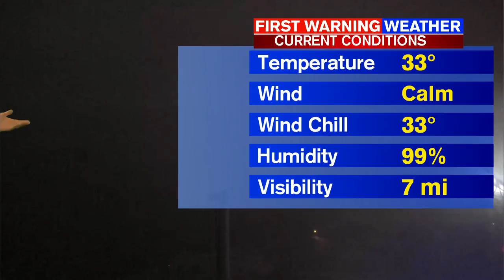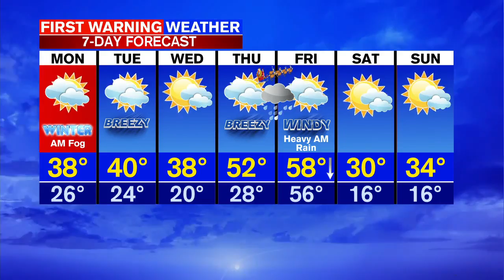Dan's Monday Morning Forecast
Patchy fog this morning, clouds stick around today